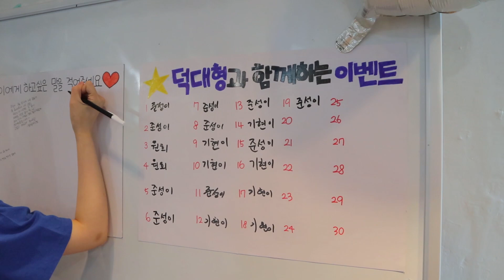준성아 사랑해!